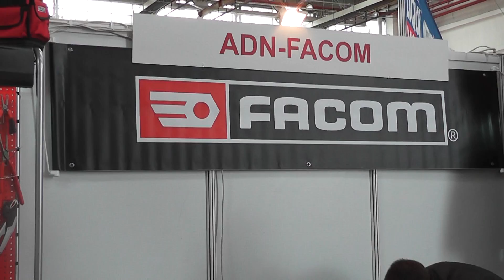Salon Auto 2015 00026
Salon Auto  2015